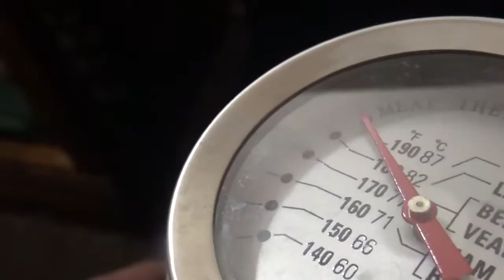stanley green steel thermos made in chna 2019